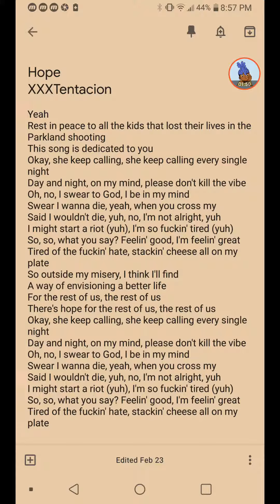SINGING XXXTENTACION HOPE IT WAS GOOD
Songs: xxxtentacion Hope